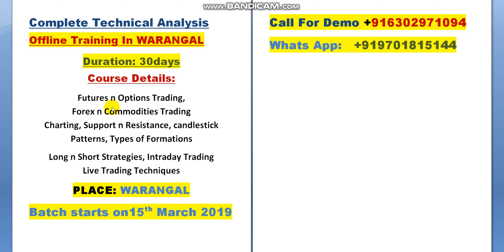Complete Stock Market Technical Analysis Training In Warangal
Free Demat Account Offer click the link below and open an account